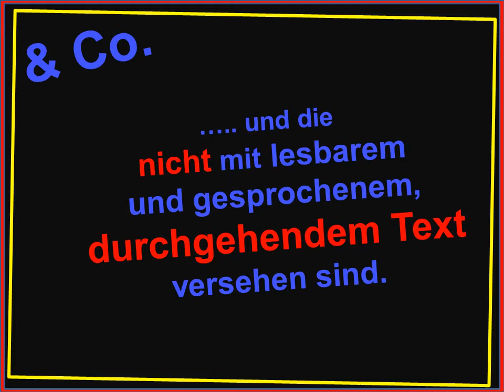Wissensfloater & Co. - Wissensfloater 100